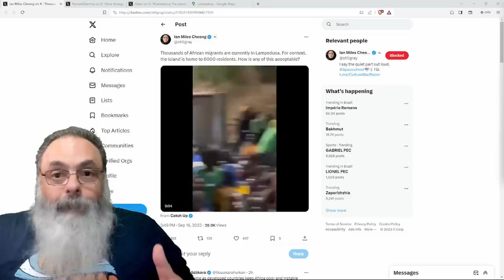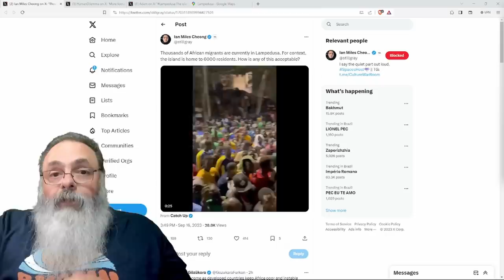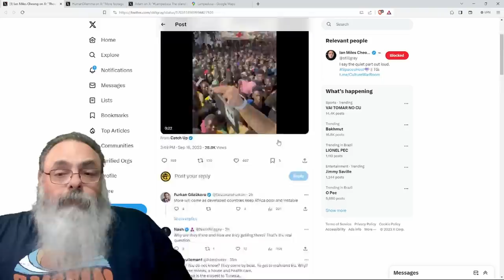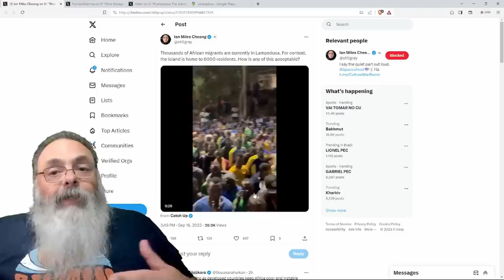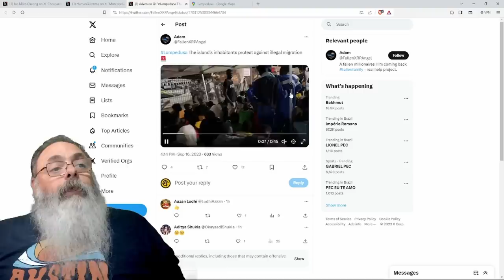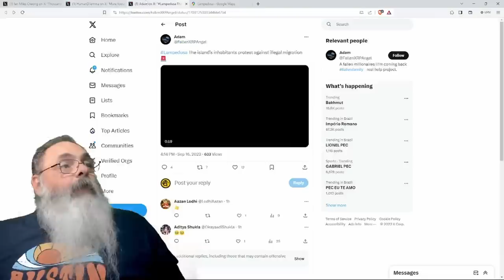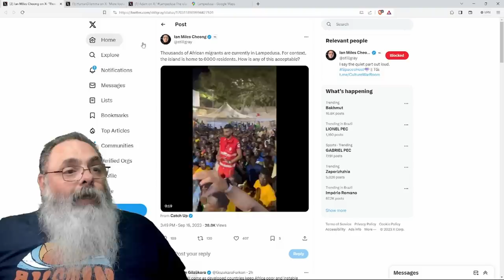ILHA ITALIANA PARADISÍACA com 6 MIL MORADORES é INVADIDA por 27 MIL IMIGRANTES em POUCOS DIAS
Ajude o canal:

16vmNcrA4Mvf7CaRLirAmpnjz1ZH3bWNkQ (Bitcoin)
LSCnrubCVcpuLrGTTLMqpwRTXvYz7vMbbA (Litecoin)
0x28aec946919c70e5e25d7c6785ede7622278b463 (Ethereum)
nano_1s6i6xwujzqnmie8nc3x8rfumdnebpsd6h4cp9wgkcpk4eb1xn5u7n48ok5b (Nano)
0x1302536c28695e47aaedd020aaf39f500cf6c22f (BNB)